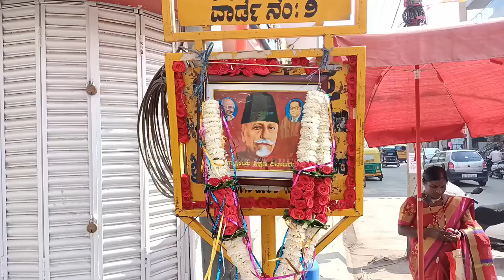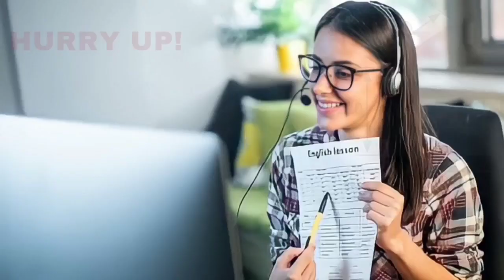BIJAPUR ME MAULANA ABUL KALAM AZAD KI JAYANTI KI DHOOM 11-11-2022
SNEWSEXPRESS SACH KI AWAZ KISIBI NEWS KE LIYE IS NAMBAR PER CONTACT KARE 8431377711 S NEWS EXPRESS BIJAPUR ME MAULANA ABUL KALAM AZAD KI JAYANTI KI DHOOM 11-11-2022 SACH KI AWAZ